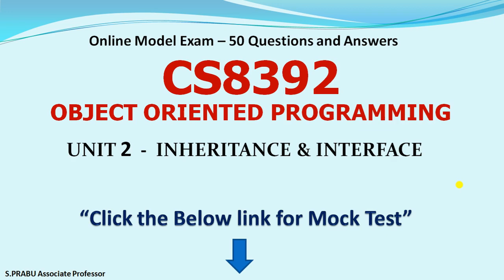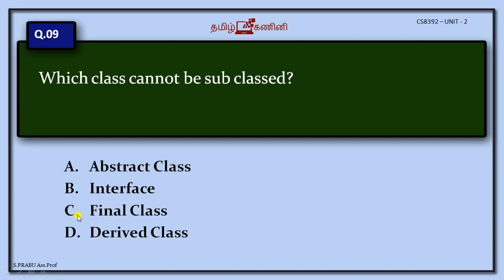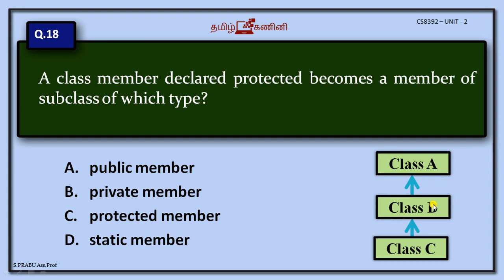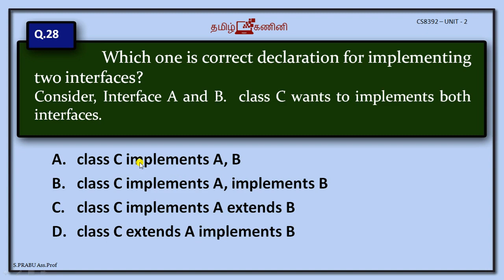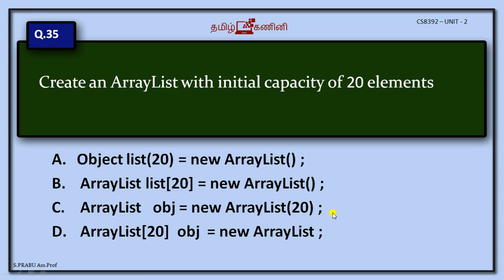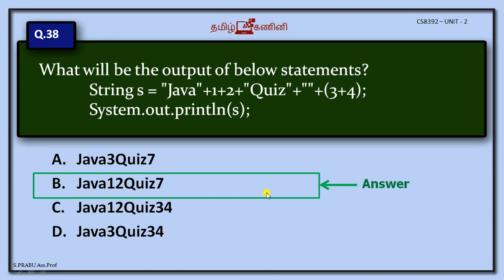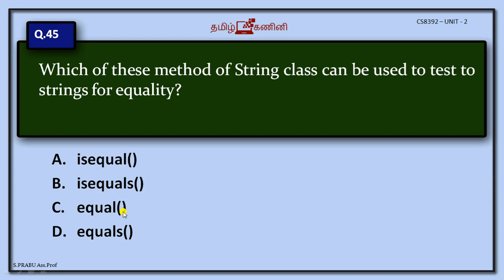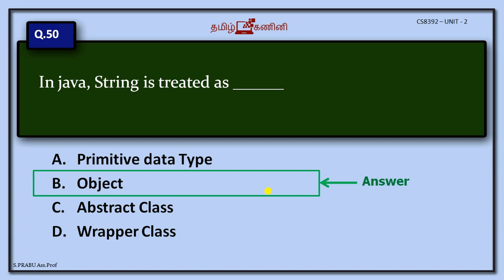CS8392-OOPs ONLINE MCQ TEST & ANSWERS - UNIT 2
Click the link below for Online Model Test
CS8392 OOPs - 50 important questions with answers